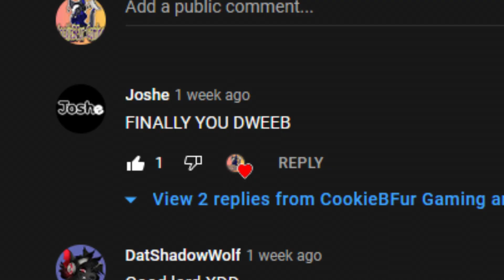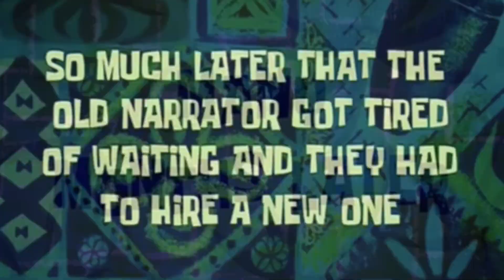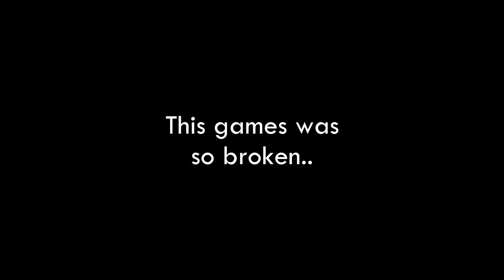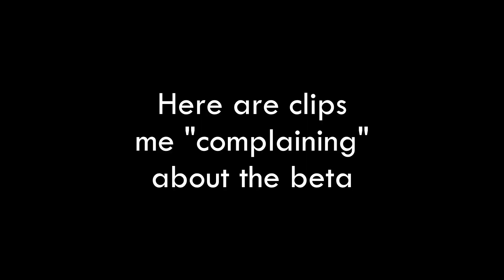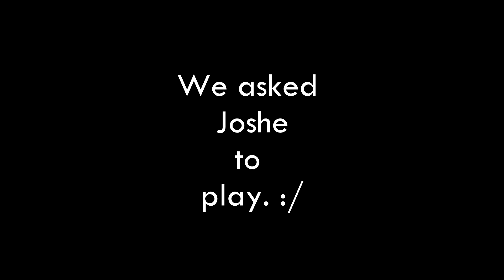BATTLEFIELD 2042 BETA (ADHD EDITION)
Yes GAMERS after nearly a month later a new video is finally here!
I wanna firmly apologize for the really chaotic editing. Idk why but just go with it cause I don't even know lol

But seriously thank you so much for watching my dumb videos, it means alot to me and If we can get this video up to 10 LIKES!! then I will upload
the PayDay 2 video real soon!

I promise you don't wanna miss some hilarious and intense moments from that!

Thanks to my Wigga David (XtremeDoodleBoi)
and
the dumb brown man Josh (Joshe)